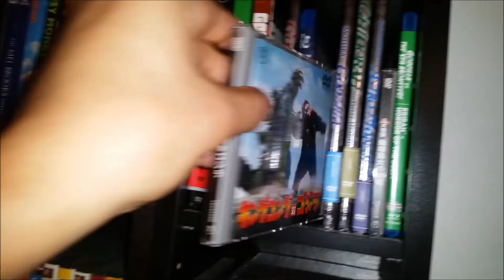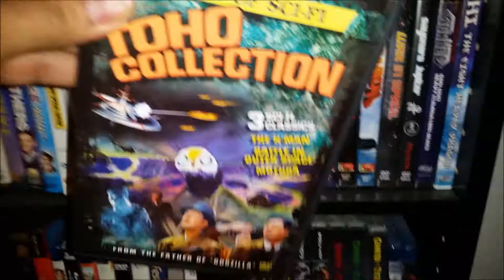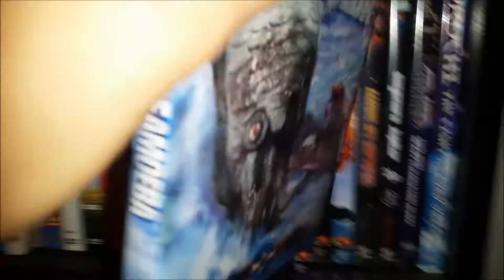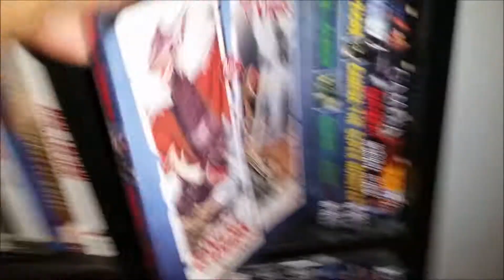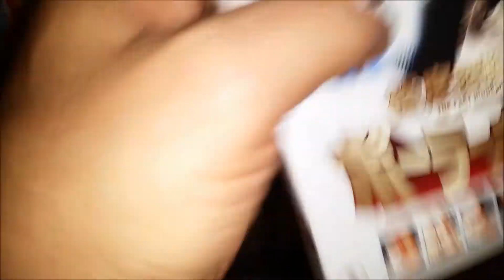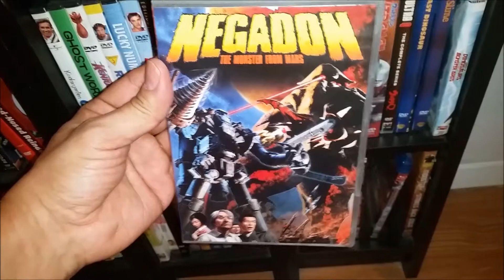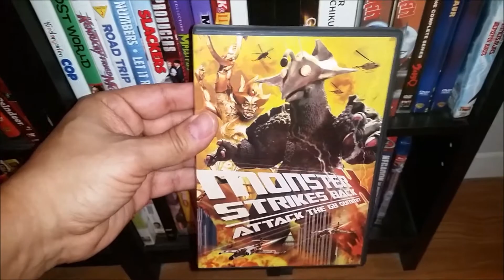It All Starts With The Movies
If you are a fan and collector of all things Godzilla and kaiju, well then it all starts with the actual films themselves.